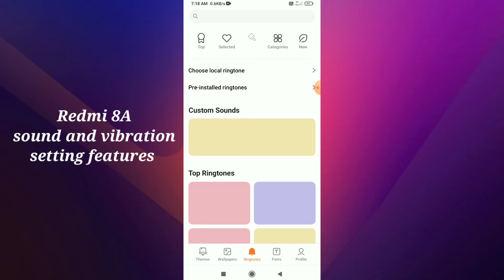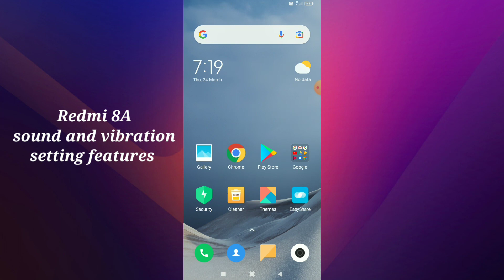redmi 8A sound and vibration setting features how to use